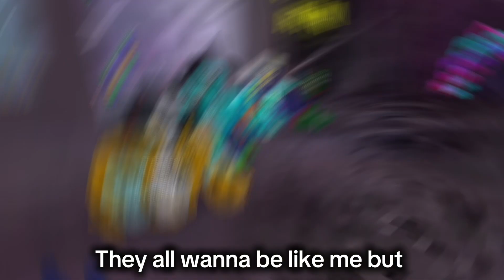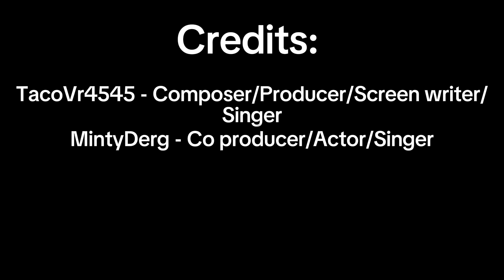Gorilla Taggin’ (Official Music Video) Ft MintyDerg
Absolute masterpiece frfr 🔥🔥🔥🔥